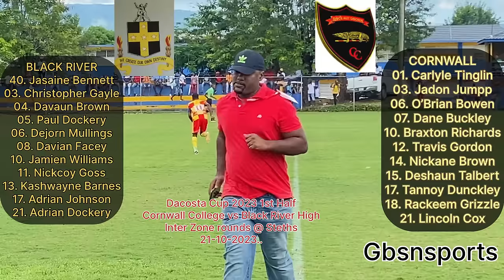Dacosta Cup 2023 1st Half Cornwall college vs Black River High @Steths 21-10-23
Gbsnsports